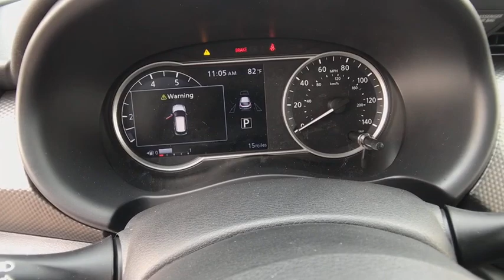2018 NISSAN KICKS Redding, Eureka, Red Bluff, Northern California, Sacramento, CA 18N372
BRILLIANT SILVER New 2018 NISSAN KICKS available in Redding, California at Crown Motors Redding. Servicing the Eureka, Red Bluff, Northern California, Sacramento, CA area.
2018 NISSAN KICKS  - Stock#: 18N372 - VIN#: 3N1CP5CU6JL521087